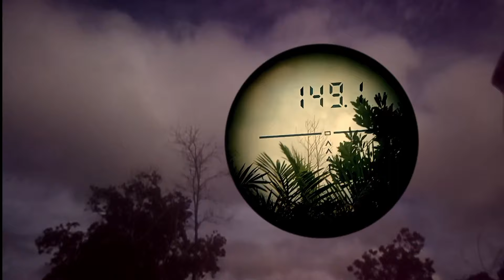WOW 149 meter‼️longrange tekukur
GTO CHEETA TEAM TACTICAL#slug